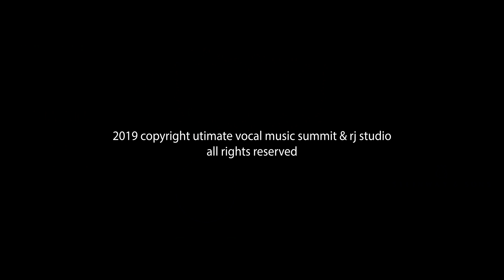Shayla He - Big Yellow Taxi - Joni Mitchell 13 year old delivers a wonderful uplifting performance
ShaylaHe is an aspiring 13-year-old singer-songwriter and talented artist from Saratoga, CA who participated in this year's Ultimate Vocal Music Summit 2019. She is performing BigYellowTaxi, JoniMitchell. Helping bring her vision to the stage, Celebrity Vocal Coach Lynne Fiddmont, Natascha Corrigan, Keith John, and Celebrity Music Producer, Songwriter, Dawn Elder.

She is joined on stage by An All-Star band lead by MD Dwight Rivera on piano, keys, Chris Price, Keyboards, acclaimed Guitarist Errol Cooney, Bassist Dan Antunovich, Grammy-winning percussionist Luis Conte, and Grammy-winning Legendary Drummer Vinnie Colaiuta. Pianist, Music Producer - Dawn Elder, Video Director -Producer - Anshuvijay Rode (RJ Studios).  Keep your eyes out for much more from this young woman.

These talented artists and scholarship recipients were provided with an opportunity to develop their craft at this year's Ultimate Vocal Music Summit and past summits. The next UltimateVocalMusicSummit is October 16-19th, 2020

Video Production RJ Studio

Big Yellow Taxi -Joni Mitchell

Lyrics

[Verse 1]
They paved paradise and put up a parking lot
With a pink hotel, a boutique, and a swingin' hot spot

[Chorus]
Don't it always seem to go
That you don't know what you've got 'til it's gone?
They paved paradise, put up a parking lot
(Shoo-bop-bop-bop-bop
Shoo-bop-bop-bop-bop)

[Verse 2]
They took all the trees, put 'em in a tree museum
And they charged the people a dollar and a half just to see 'em

[Chorus]
(Shoo-bop-bop-bop-bop
Shoo-bop-bop-bop-bop)

[Verse 3]
Hey farmer, farmer, put away the DDT now
Give me spots on my apples
But leave me the birds and the bees, please

[Chorus]
(Shoo-bop-bop-bop-bop
Shoo-bop-bop-bop-bop)

[Verse 4]
Late last night, I heard the screen door slam
And a big yellow taxi took away my old man

[Chorus]
(Shoo-bop-bop-bop-bop)
I said, don't it always seem to go